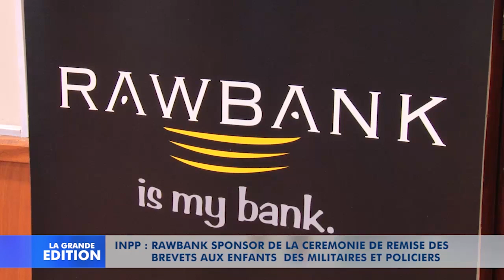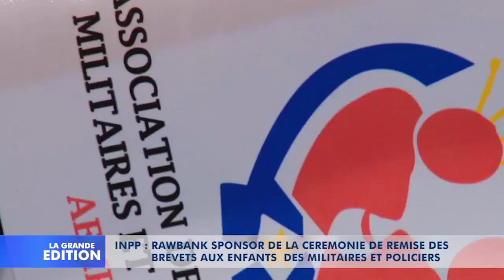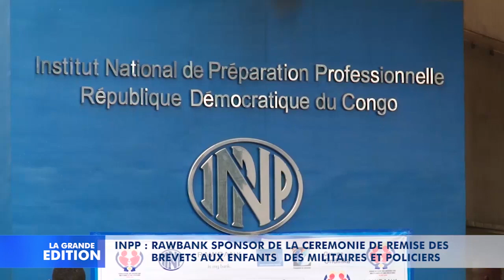INPP: RAWBANK sponsor de la cérémonie de remise des brevets aux enfants des militaires et policiers